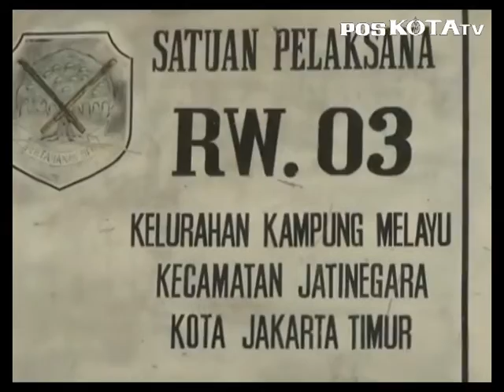Kebanjiran, Warga Kampung Pulo Tak Ngungsi